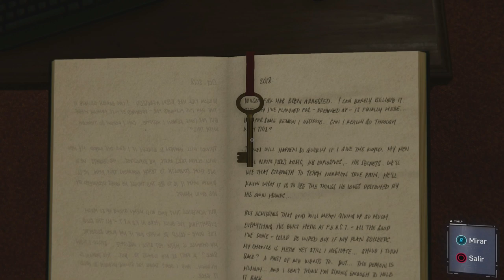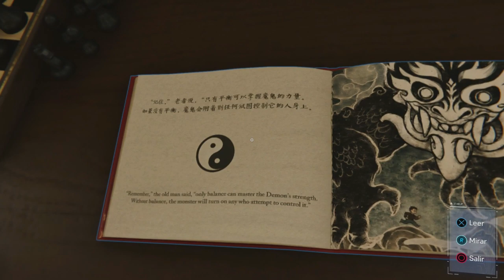Marvel Spider-Man (Gameplay en Español, Ps4) Capitulo 9